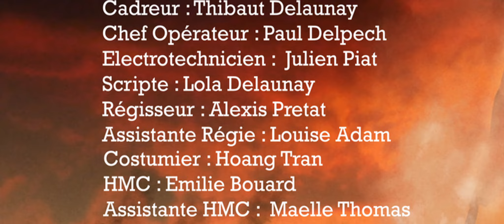Ingres Y.G - Saturne dévorant l'un de ses fils (clip officiel)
Morceau extrait de "Goya", le premier album de Ingres Y.G qui est disponible sur toutes les plateformes.

Clip réalisé par Red Eyes (@redeyes_prod)

Réalisateur : Gwendal Baudrillart
Assistant réalisateur : Indy Boyeau
Cadreur : Thibault Delaunay
Chef opérateur : Paul Delpech
Electrotechnicien : Julien Piat
Scripte : Lola Delaunay
Régisseur : Alexis Pretat
Assistant régie : Louise Adam
Costumier Hoang Tran
HMC : Emilie Bouard
Assistante HMC : Maelle Thomas
Photographe plateau : Mélie Fouque
VFX : Nathan Boyaval

Saturne : Jérome Crespel
Zeus : Gurvan Leroy
Hadès : Mathis Boisramé
Héra : Lisa Templeraud
Titans : Franck Taupin, Erwan Derieux, Yann Salvino et Jakez Huard

Remerciement à Joisic Prioul et la Ferme Auberge de Guignen ainsi qu'à Jacqueline Baudrillart.

Paroles :

Pouvoir utile à bon escient,
Temps de crise pas d'essence,
Embaume la chambre d'encens,
Retour de bâton tu l'encaisses, nan ?
Mange tes enfants avec passion,
Ne fais pas preuve de compassion,
Ne sois pas con mais patient,
Les fous deviennent les lords graciant !

Comme si le portrait me parlait,
Peinture noire qui perlait,
Comme si ma copie portait,
Tous mes espoirs déportés.
De la toile je partais,
Le roi se débattait,
Sa raison est son étai,
Dévastateur que cet été.

Je ne règne plus par moi-même,
Plus d'audience au requiem,
Injustice comme à Salem,
Mes juges prônent le blasphème.
J'n'écoute pas les mises en garde,
Du trône du royaume on m'écarte
Le château tombe comme cartes,
Imprenable comme Isengard,

Les Sarrasins, les menteurs,
Pillent mon vin, tuent l'enchanteur,
Mais l'assassin avec ardeur,
Dans mon bassin, puis dans mon cœur,
Plante sa lame aiguisée,
Pour mon blâme je vais giser,
Sur le platane prophétisé,
Tombeau barbare, plus de Gizeh.

Laisse Athènes sans Périclès !

Regard imperturbable,
Rigole mon père affable,
Lézardent les remparts malléables,
Les autres me volent mes fables,
Confiance, pétage de câble,
Compétence, mot détestable,
Victuailles, on passe à table,
Hadès est un mets pitoyable !

Zeus pourrait sauver tes gosses !
Mais le mal-être, il engrosse !
La mère louve dépitée s'adosse !
La colonne tombe et des pierres l'arrosent !

Ingres Y.G

La Niche - Label